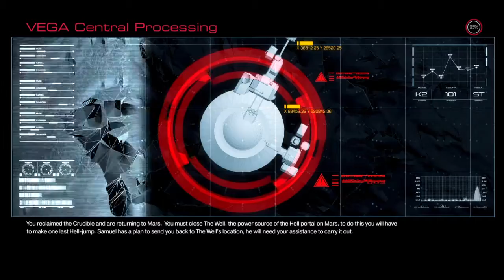DOOM playthrough part 26